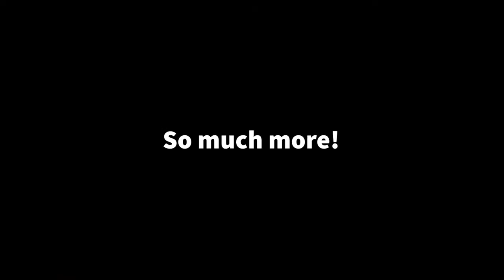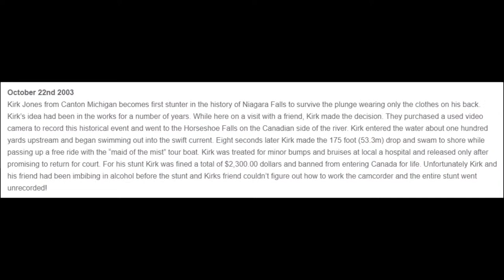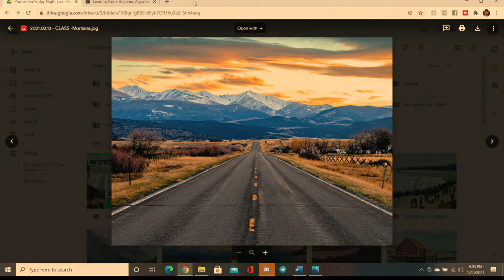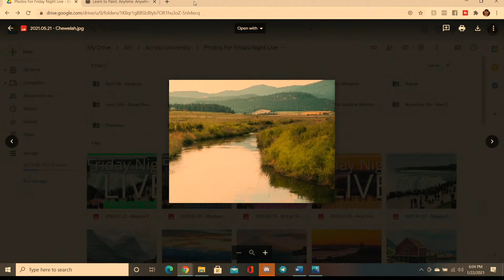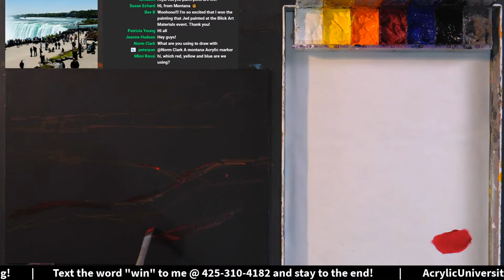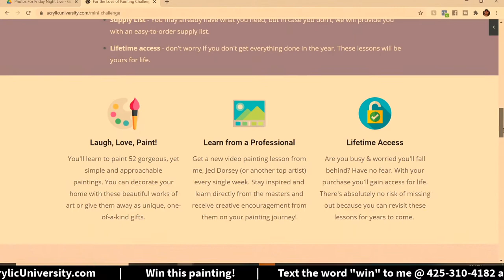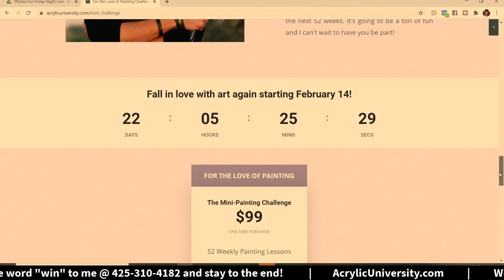Friday Night Live World Tour! | Painting 2 - Niagara Falls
Hey friends! We'll be painting this scene from the Niagara Falls for the second painting in our Acrylic University world tour. Can't wait to see you there :-)

As always, you can either paint along or just relax and hang out with art loving friends from around the world.

I will probably paint for about an hour and a half this week, and  I would love, love, love to have you join me and stay for a chance to win a prize. It's going to be a splendid time :-)

(Please note that any painting you produce based on the reference photo or the lesson itself is for your own personal growth and can be shared publicly while giving credit, but should not be sold or marketed as it violates copyright law.)